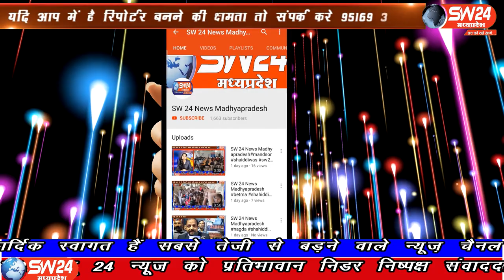SW 24 News Madhyapradesh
भोपाल के पुलिस कंट्रोल रूम में सम्मान समारोह का आयोजन किया गया जिसमे 2 महीनों से मानव सेवा कर रहे समाजसेवीयों को प्रशंसा पत्र भेंट कर सम्मानित किया है।देश से कोरोना महामारी के खात्मे के लिए लागू किये गए लॉक डाउन के दौरान पिछले 2 महीने से मानव सेवा में जुटे समाजसेवियों ओर मकरानी समाज भोपाल के जिला अध्यक्ष खालिक मकरानी को कंट्रोल रूम में डीआईजी इरशाद वाली सीएसपी अलीम खान थाना प्रभारी सुरेश तिवारी और मकबूल दयावान जन कल्याण समिति द्वारा प्रशंसा पत्र देकर सम्मानित कर सभी की हौसला अफजाई की गई।